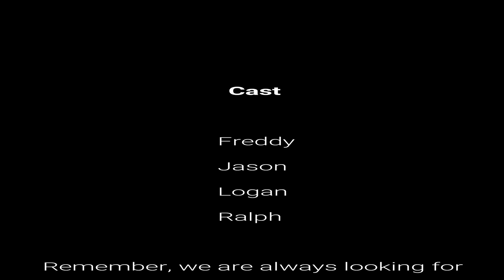The Life Heroic AUDIO 6 ATAW, a d100 Classless System